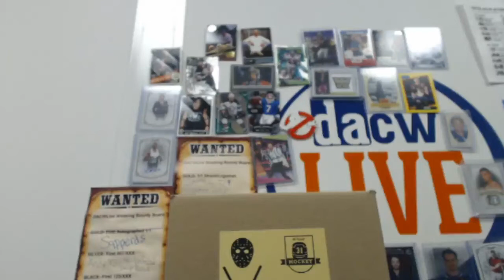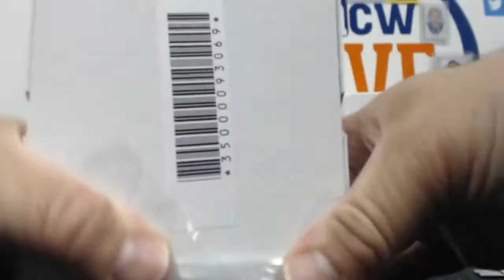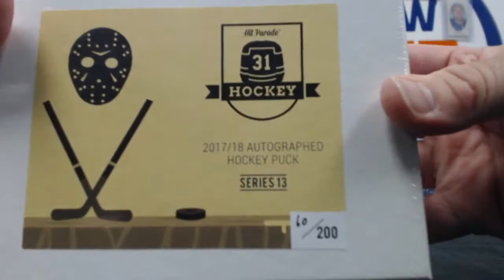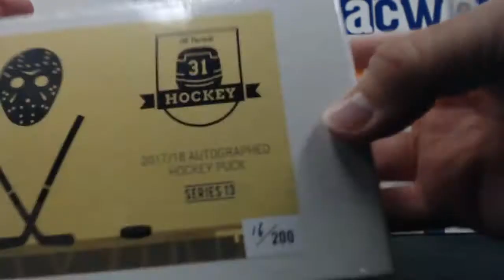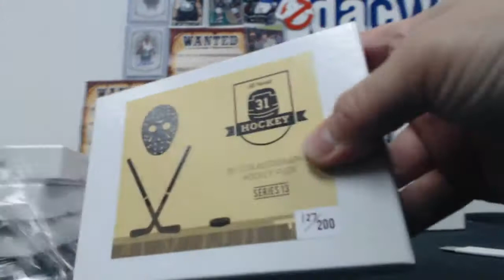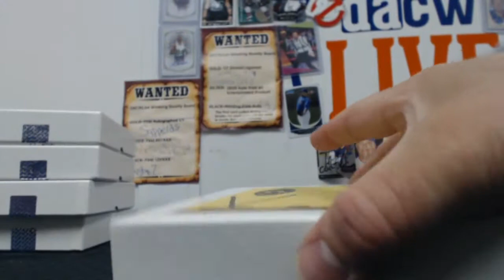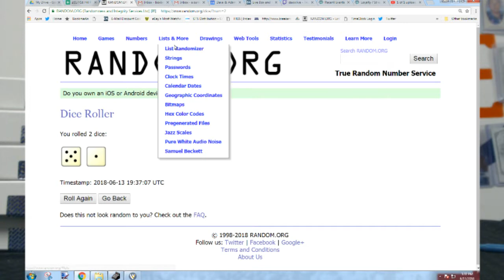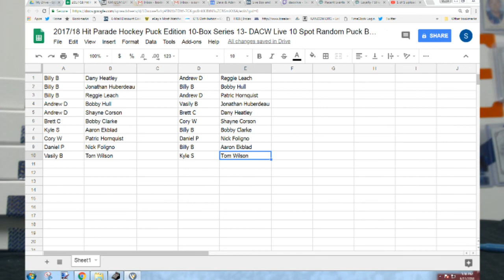2017/18 Hit Parade Hockey Puck Edition 10-Box Series 13- DACW Live 10 Spot Random Puck Break #1